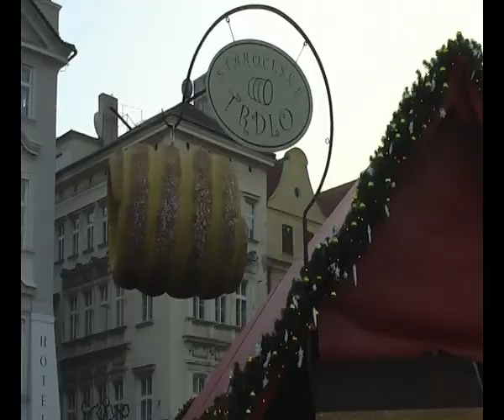Praha - vanocni trhy - 2007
Par dnu pred svatky jsme navstivili Staromestske namesti a mistni stanky abychom nasali vanocni atmosferu.